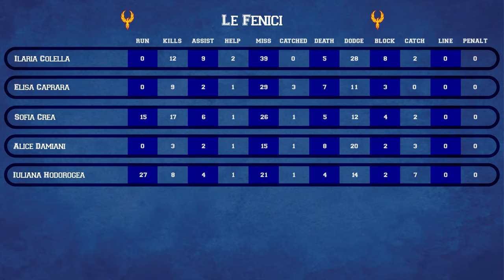Ravenna Diablos Y - Le Fenici | Regular Season | Italian Dodgeball League 2022 | Women